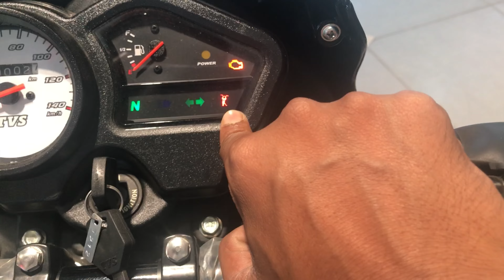2024 New Tvs sports:- Detailed review Diwaali offers low price 🔥 mzbiker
Showroom address:- classes TVS IIM churaha near Bright hero IIM Rode Lucknow

Yours Queries:-
TVS sports New modal TVS sports E20 TVS sports New Drage race

Insagram id:- Mzprobiker46